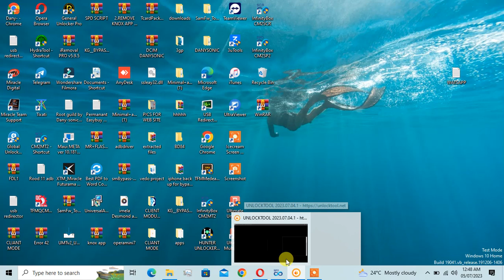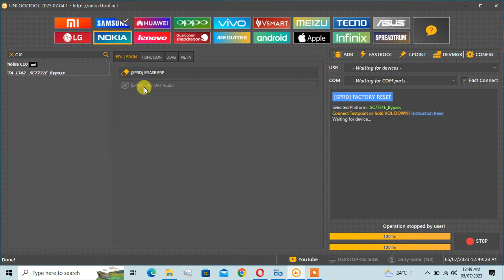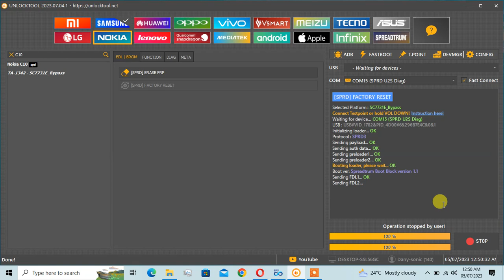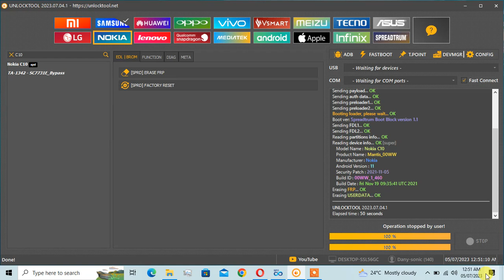NOKIA C10 PIN AND FRP BY UNLOCK TOOL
*🔥Our Remote Unlock Service*👇
✅ SAMSUNG Unlock ON
✅ XIAOMI MI Account ON
✅ HUAWEI ID UNLOCK ON 🔥
✅ HUAWEI FRP Unlock ON 🔥